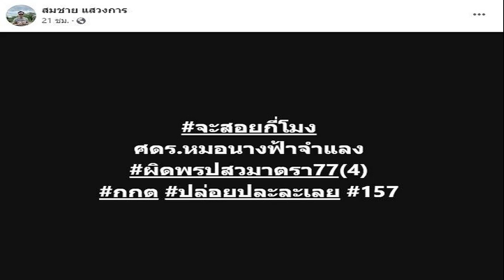จะสอยกี่โมง! อดีตสว โพสต์ถาม กกต ปมวุฒิการศึกษา ‘หมอเกศ’ ชี้ละเลยผิด 157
19 ก.ค. 2567
18:33 น.
จะสอยกี่โมง! อดีตสว. โพสต์ถาม กกต. ปมวุฒิการศึกษา ‘หมอเกศกมล’ ชี้ผิด พ.ร.ป.ว่าด้วยการได้มาซึ่งสว. ปล่อยปละละเลย ผิดมาตรา 157

วันที่ 19 ก.ค.2567 จากกรณีปัญหาวุฒิการศึกษาของ พญ.หญิงเกศกมล เปลี่ยนสมัย หรือ หมอเกศ สว.กลุ่มผู้ประกอบวิชาชีพ ผู้ประกอบอาชีพอิสระ โดยมีรายงานในส่วนของ กกต. ขณะนี้พบว่ามีการรับ 2 คำร้องที่ขอให้ตรวจสอบว่าการที่ พญ.เกศกมล ระบุประวัติการศึกษาว่าเป็นศาสตราจารย์ จบปริญญาเอกจาก California University ในใบเอกสารแนะนำตัวสมาชิกวุฒิสภา (สว.3) นั้น
นายสมชาย แสวงการ อดีตสว. โพสต์เฟซบุ๊ก ระบุว่า “จะสอยกี่โมง ศ.ดร.นางฟ้าจำแลง ผิดพ.ร.ป.ว่าด้วยการได้มาซึ่ง สว. มาตรา 77 (4) กกต. ปล่อยปละละเลย 157